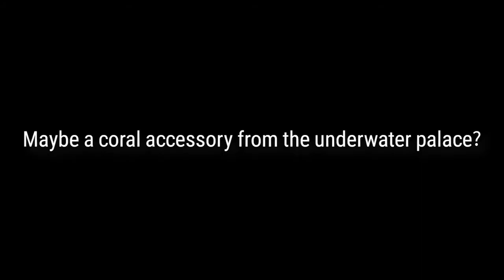EPIC PATCH - MOON BUNNY DOMINIEL !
On recap le patch d'aujourd'hui avec la présentation du nouveau ML 4* : DOMINIEL !